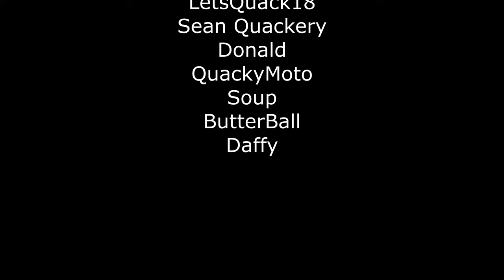It is Time to Lime!! Putting the Tractor to Work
Let's get some green grass growing!

Get Your Bealy Good Merch and/or send the animals something off their wishlist by going to this

Get Crush And Destroy by Adam Drake, Tom Jenkins and over 1M + mainstream tracks

License ID: AMRpnG9mdJX

Get Fireflies by Paul Mottram and over 1M + mainstream tracks

License ID: pB8P4vWO8El

Get Cold Dark Water by Dan Skinner, Adam Skinner, Randall Breneman and over 1M + mainstream tracks

License ID: 5klXPxqDljD

Get Hollywood Ending by David Tobin, Jeff Meegan, Huw White and over 1M + mainstream tracks License ID: qjR47B28WLM